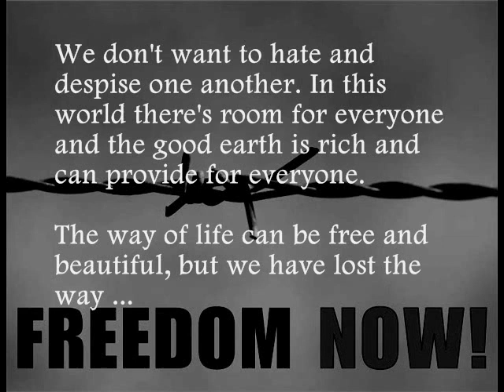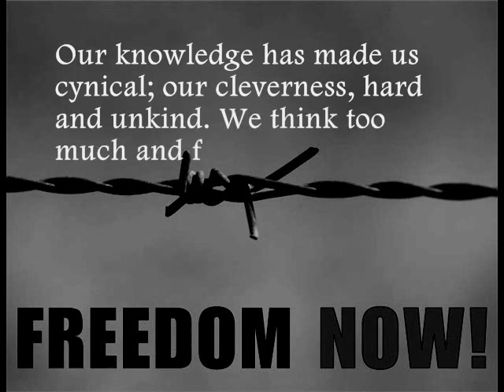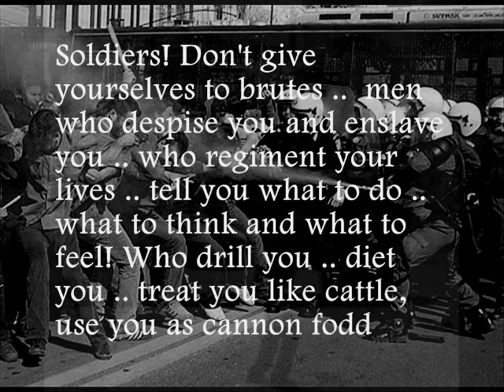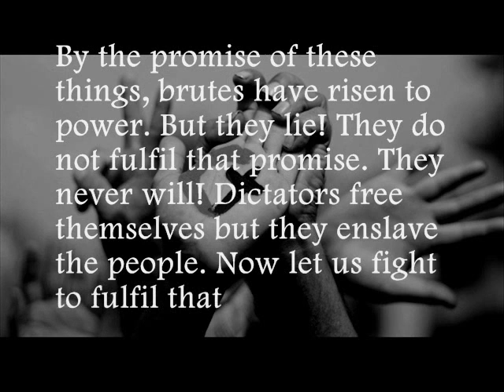Message For Peace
Speech for Charlie Chaplin
Done By : Yazan Haddadin